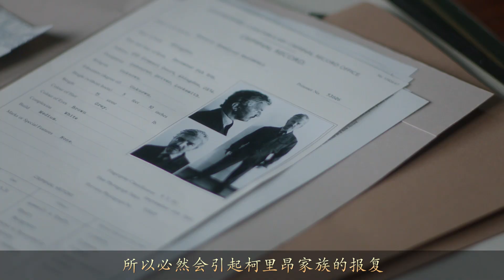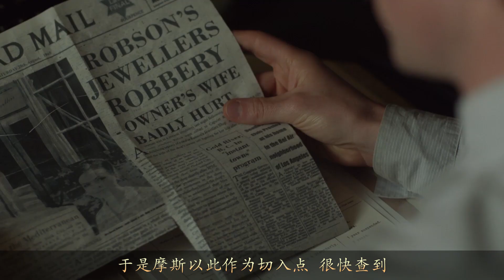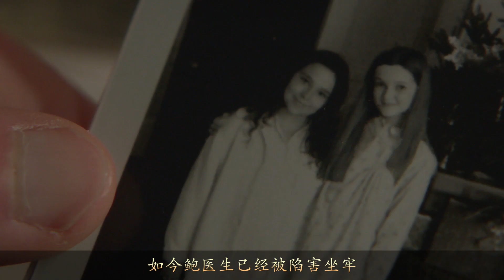【谁是凶手】一张病床接连9位病人去世！是诅咒？还是谋杀？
柯林·德克斯特（Colin Dexter，1930年9月29日—2017年3月21日），代表作:《摩斯探长》，与雷吉纳德·希尔和彼得·拉弗希齐名，被誉为“英国古典推理三大巨匠”。
一个名叫埃米莉的独居老人在家中已死亡超过三天，法医根据案发现场并无打斗以及中毒的迹象推断，死者应该是死于中风或者心脏病。负责调查此案的警员摩斯根据蛛丝马迹推断此案为谋杀，随着案件调查的深入，摩斯发现此案可能与牛津医院多起离奇死亡案件有关...